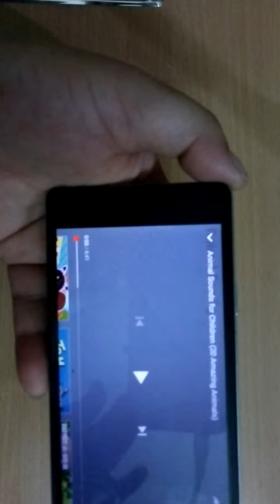Class -1, Animals name and their sounds